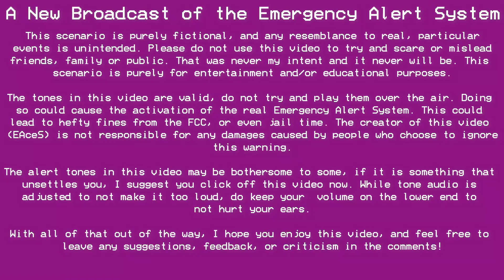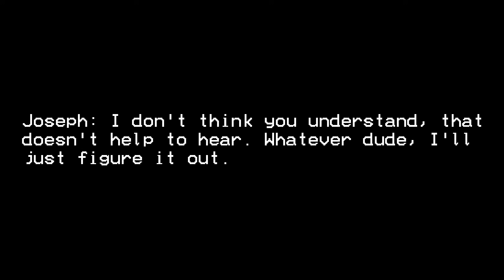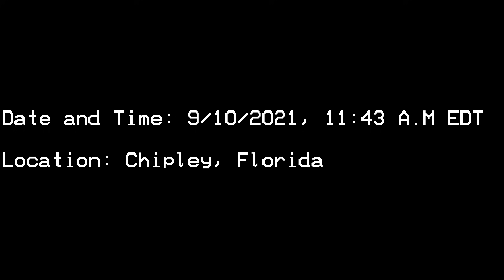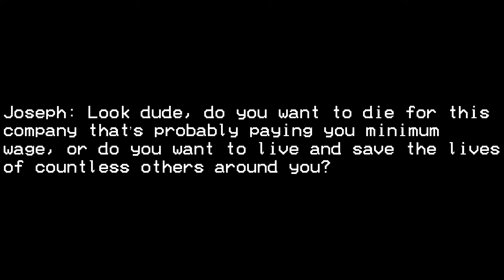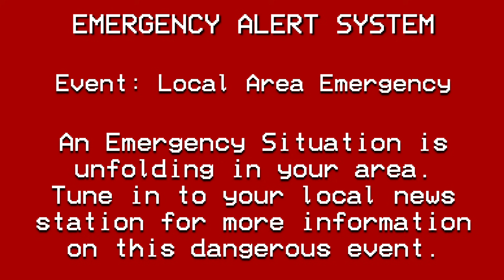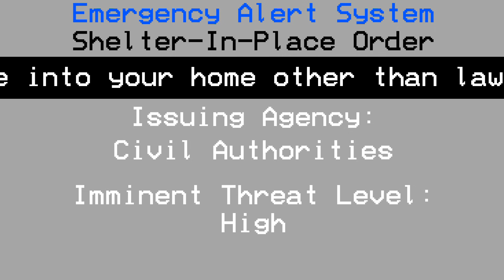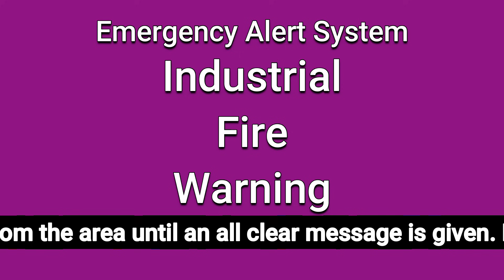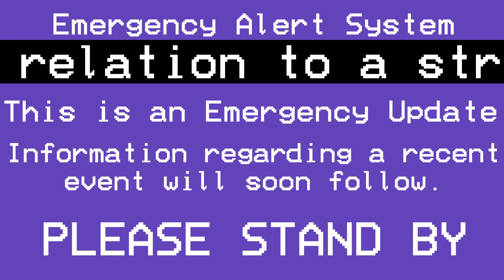Black Masks and Gasoline - An EAS Scenario (#51)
"Give me fuel, give me fire, give me that which I desire" -Fuel, Metallica